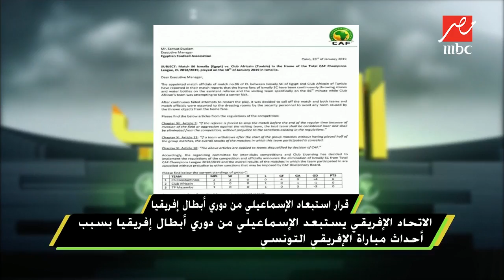10 مليون جنيه خسائر الإسماعيلى بعد إقصاءه من بطولة أفريقيا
اللعيب | 10 مليون جنيه خسائر الإسماعيلى بعد إقصاءه من بطولة أفريقيا